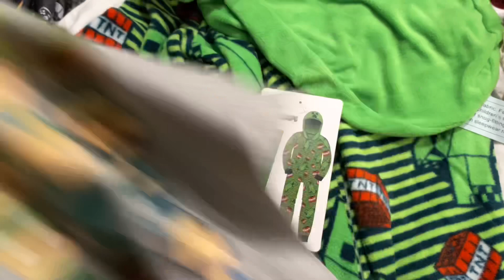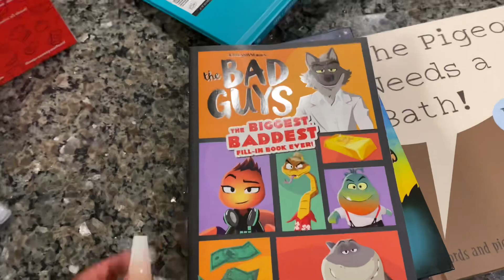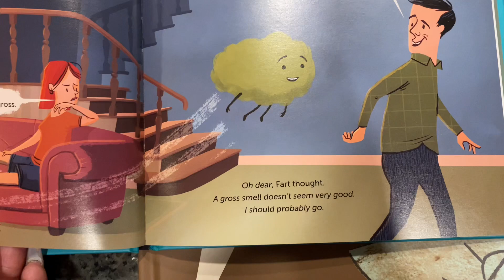Target 🎯 Shopping Haul 2022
Hello my lovely people!! Summer break  is almost over and it's time for me to get the kids prepared for a new school year. We went to Target to grab some stuff for back to school. I hope you enjoy watching my Target shopping haul!